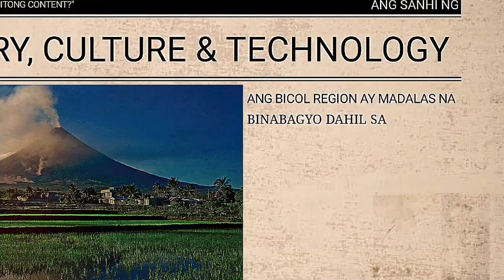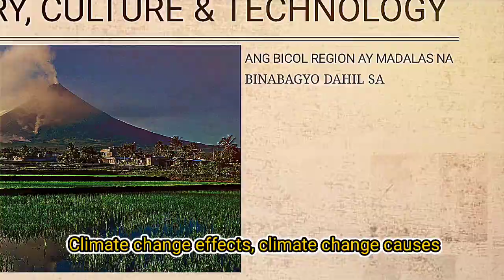PINSALANG INIWAN SA BICOL REGION NG "BAGYONG KRISTINE"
NAIWAN NA PINSALA SA BICOL REGION NG  "BAGONG KRISTINE"

Ang Bicol Region ay madalas na binabagyo dahil sa mga sumusunod na mga kadahilanan:

1. Lokasyon: Ang Bicol Region ay matatagpuan sa silangang bahagi ng Pilipinas, na napapaloob sa daanan ng mga bagyo na nagmumula sa Pasipiko.

2. Heograpiya: Ang rehiyon ay may mga bundok at mga isla na nagpapabago sa daloy ng hangin at nagdudulot ng mga bagyo.

3. Klima: Ang Bicol Region ay mayroong tropikal na klima na may mga mataas na antas ng ulan at mga bagyo.

4. Mga aktibidad ng bulkan: Ang rehiyon ay may mga aktibong bulkan tulad ng Mayon Volcano na nagdudulot ng mga pagbabago sa klima.

5. Mga epekto ng pagbabago ng klima: Ang pagbabago ng klima ay nagdudulot ng mga pagbabago sa mga pattern ng ulan at mga bagyo.

_Mga Uri ng Bagyo na Nakakaapekto sa Bicol Region_

1. Mga bagyong tropikal

2. Mga super bagyo

1. Mga bagyong ekstratropikal

1. Mga low pressure area

2. Mga tropical depression

_Mga Paraan ng Pagpapaghanda_

1. Pagmomonitor ng mga ulat sa panahon

2. Pagpapalaganap ng mga babala sa panahon

1. Pagpapaghanda ng mga evacuation center

1. Pagpapalakas ng mga imprastraktura

2. Pagpapalaganap ng mga kaalaman sa pagpapaghanda sa mga sakuna

_Mga Ahensiyang Nakakatulong_

1. Philippine Atmospheric, Geophysical and Astronomical Services Administration (PAGASA)

2. National Disaster Risk Reduction and Management Council (NDRRMC)

3. Department of Social Welfare and Development (DSWD)

4. Department of Public Works and Highways (DPWH)

5. Local Government Units (LGUs)

Mahalaga na maghanda at magkaroon ng mga kaalaman sa pagpapaghanda sa mga sakuna upang mapabuti ang kaligtasan ng mga mamamayan sa Bicol Region.